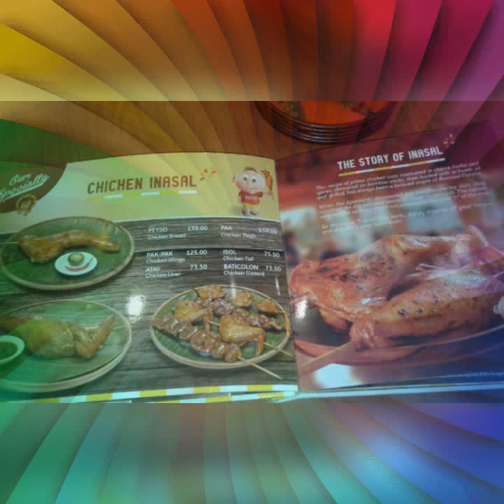BACOLOD Chicken inasal